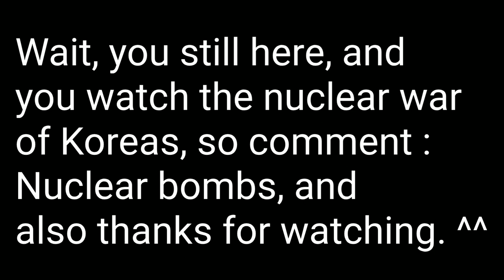HOW TO INVADE FAKE KOREA (SOUTH) WHEN WE ARE REAL KOREA (NORTH) !!!!!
My comrades : for win this war we need a strategy for invade the fake Korea aka south Korea.